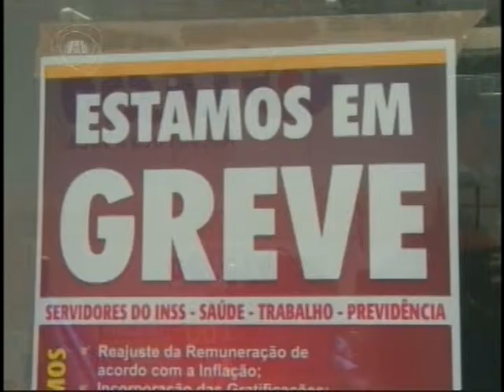TELEJORNALISMO | Jornal Assembleia 31/08/15